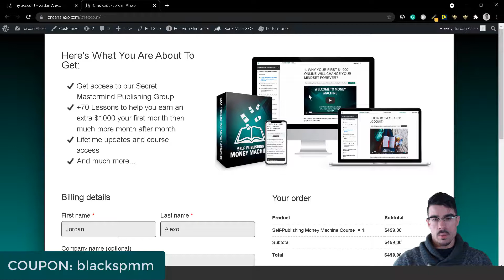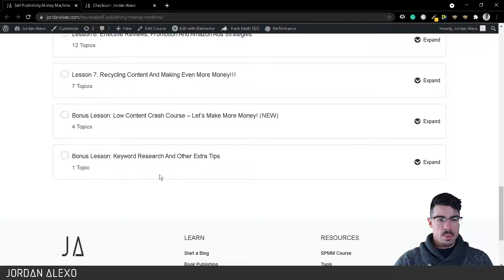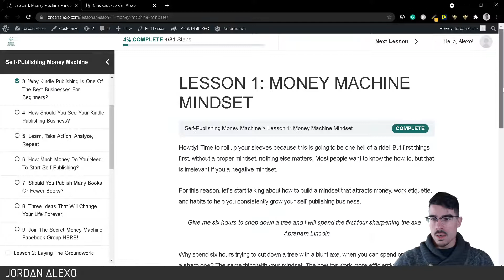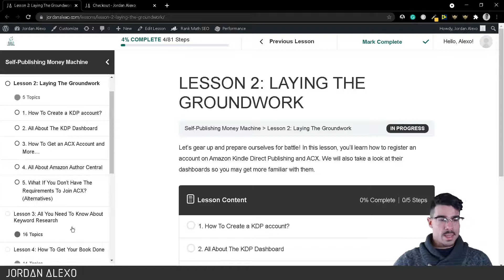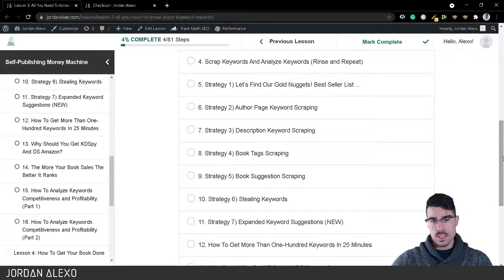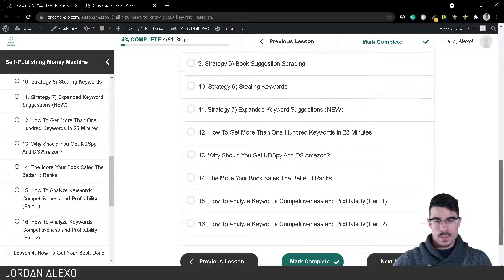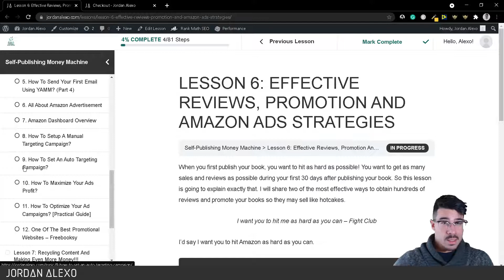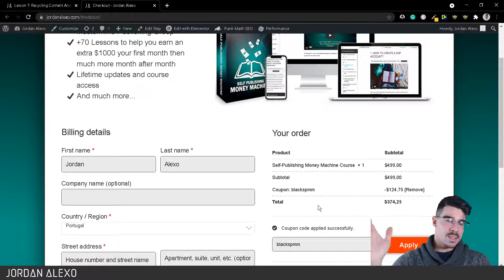Self Publishing Money Machine Course - Make Your First $1.000 And Much More On Amazon [25% DISCOUNT]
COUPON CODE 25% OFF: blackspmm

If you are looking to reach your first $1.000 per month and scale up your Kindle publishing business month after month, then this video is for you!

I'm about to showcase the Self-Publishing Money Machine course and all the new goodies I added over the past few months.,